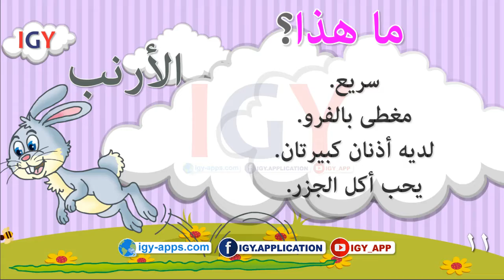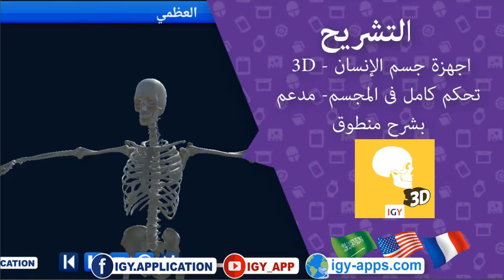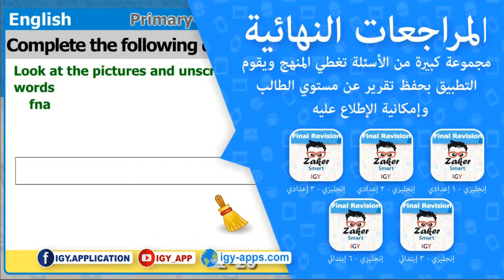فوازير الأطفال ١١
من فوائد الفوازير الأطفال تنمية روح التخيل والتفكير، والقدرات العقلية، والملكات الإيجابية عند الأطفال كسرعة البديهة, والذكاء, وغيرها.

للعب أهمية كبرى في حياة الأطفال، وتحقيقه لدوره التربوي في بناء شخصية الطفل يتحدد أساساً بوعي الكبار عامة والآباء والمعلمين خاصة، وبمدى إتاحتهم الفرصة أمام الطفل لتحقيق الذات في أنشطة اللعب، ومواقفه المتنوعة وإعداده للحياة المستقبلية لإحداث التوازن فيها.
لذا نجد أن الباحثين والمختصين في تربية الطفل والمهتمين بصحته النفسية يؤكدون على أن اللعب يعد من أهم الوسائل التي تساعد على تطور الطفل ونموه السليم وتكوين شخصيته المتميزة، وغياب اللعب لدى الطفل يدل على أن هذا الطفل غير طبيعي!.

فلعب الأطفال فيه فوائد كثيرة تحقق نتائج ايجابية، إذ يكسبهم مهارات حركية تقوي أجسامهم ويزودهم بمهارات استكشافية ويعطيهم إشباعاً لغريزة الحركة، ويساعدهم في تخزين مجموعة من المعارف والمصطلحات اللغوية واكتشاف العالم الذي يحيط بهم.

ولهذا فإنه من واجب الوالدين والقائمين على تربية الطفل ورعايته عدم إغفال هذا الجانب المهم، لأن الطفل بحاجة لأن يعبر عن ذاته من خلال اللعب وأن يطور مهاراته ويكتشف الجديد من حوله من خلال اللعب الذي يعد أكثر أنشطة الطفل ممارسة إذ يستغرق معظم ساعات يقظـــته وقـــد يفـــضله على النوم والأكل..

👍 تطبيقاتنا المجانية👍🌹👍❤️شاهد الفيدوا لتتعرف على التطبيق❤️

1⃣حقيبة الواقع المعزز⬅ goo.gl/DJh83F

الواقع المعزز نسخ خفيفة⬅ goo.gl/PkkAxj

2⃣ نور البيان ١٠ مستويات⬅ goo.gl/P4ekSB

3⃣ القراءة والكتابة⬅ goo.gl/W3pnpo

4⃣ النحو العربي⬅ goo.gl/C8xvR1

5⃣ عالم أ ب ت⬅ goo.gl/x8S2Pu

6⃣ القاموس المصور⬅ goo.gl/57Rnd5

7⃣ مهارات الرياضيات⬅ goo.gl/GfqS3Q

8⃣ الرياضيات للغات⬅ goo.gl/ij5JCB

9⃣ اكتشف اللغات⬅ goo.gl/bDoY43

0⃣ 1⃣ المراجعات النهائية⬅ goo.gl/JurptN

1⃣ 1⃣ اجهزة جسم الإنسان - 3D ثلاثي الأبعاد⬅ goo.gl/Bz1xQg

2⃣ 1⃣ الجدول الدوري - 3D ثلاثي الأبعاد⬅ goo.gl/sE616Q

📱روابط التحميل اسفل كل فيدوا🎬📱

➖➖English➖➖

👍Our Free Apps👍🌹👍❤️Watch Sample Video❤️

1⃣Augmented Reality AR Kids kit➡ goo.gl/DJh83F

Augmented Reality AR Lite Version➡ goo.gl/PkkAxj

2⃣ Nour Al-bayan teaching reading and reciting Qur'an➡ goo.gl/P4ekSB

3⃣ Arabic Reading and Writing➡ goo.gl/W3pnpo

4⃣ Arabic Grammer➡ goo.gl/C8xvR1

5⃣ Alphabet World➡ goo.gl/x8S2Pu

6⃣ Picture Dictionary➡ goo.gl/57Rnd5

7⃣ Math Skills Arabic➡ goo.gl/GfqS3Q

8⃣ Math Skills English➡ goo.gl/ij5JCB

9⃣ Discover Series➡ goo.gl/bDoY43

1⃣0⃣ Final Revision➡ goo.gl/JurptN

1⃣1⃣ Anatomy 3D➡ goo.gl/Bz1xQg

1⃣2⃣ Periodic table➡ goo.gl/sE616Q

📱Download Link with videos🎬📱